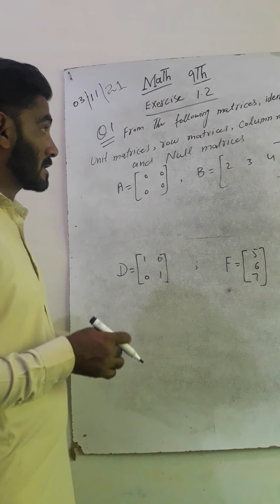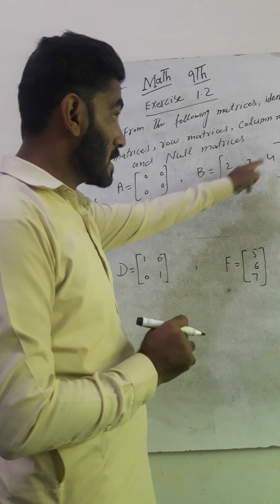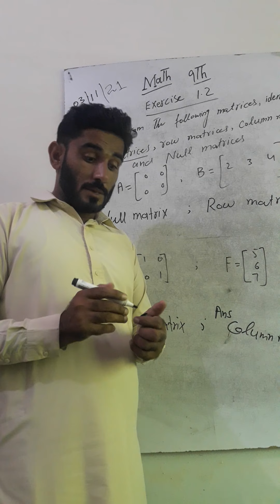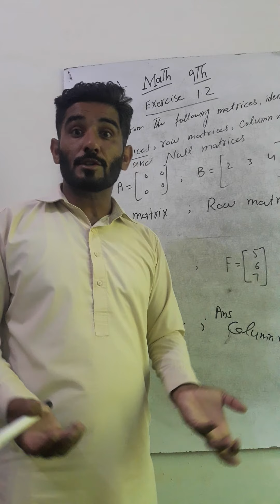9th math exercise 1.2 Qno 3